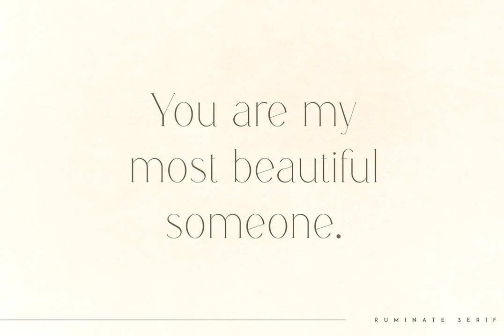Ruminate Font - Download at YouWorkForThem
Download Ruminate Font at YouWorkForThem

Ruminate is a serif font design published by Vladimir Fedotov